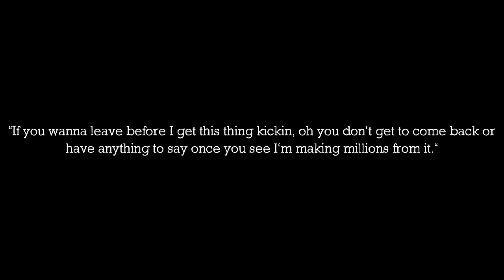MalloryBrosPodcast | 189 | "Love Don't Cost A Thing"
On this episode of the MalloryBros. podcast, the guys start with a recap of Valentines Day and Terrance being out of town. They jump right into All Star Weekend, giving their thoughts on each of the events, the halftime show, and the game itself, as well as addressing the criticism behind the competitiveness of the game. Terrell addresses Chris Brown's dismissal from participating in the celebrity game and calls for people to be consistent with their morality. The guys then speak to the Desi Banks Unc Shay Shay conversation that started about dating without money. Terrance speaks to sticking to your dream whether or not your person is a believer. Chance and a Choice makes a return, Movie Suggestion of the week, and more!

Terrell: @terrellmallory
Terrance: @terrancemallory

Terrell: @_Twinndiesel
Terrance: @SpikeTeeJoint

MalloryBros9

0:00 - Episode 189!
02:31 - Edible Arrangements are overrated?
03:35 - Valentines Weekend Recap
06:49 -  Valentines Day Cards are NEXT LEVEL
10:04 - NBA ALLSTAR WEEKEND has lost the HYPE
26:53 - Chris Brown just can't win ...
31:27 - Replacing Movie Popcorn w/ French Fries?
34:48 - What You Look Like??
35:30 - Creator of Pop Tarts Dies (We RANK)
43:12 - Who’s Holding You Down?
00:57:35 - DREAMCHASERS
01:04:41 - Just DON’T SAY This
01:17:55 - Chance & A Choice!
01:23:42 - CJ Stroud & Amber Rose Sparks Convo
01:31:23 -  Movie Suggestion of The Week